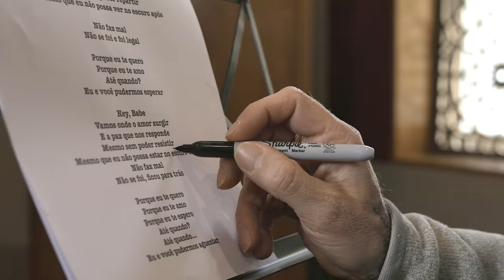Nando Reis e Elana Dara - Hey, Babe! (Clipe Oficial)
Ouça agora a nova versão de "Hey, Babe!" com Elana Dara nas plataformas digitais

LETRA:

Hey, Babe
Que bom te ouvir
Já faz quase um ano.

Mesmo sem poder te ouvir
Mesmo que eu não possa ouvir a sua voz

Não faz mal

Não me fez tão mal

Hey, Babe
Ontem longe, hoje aqui

Lá atrás o tempo esconde

Mesmo sem poder repartir
Mesmo que eu não possa ver no escuro após

Não faz mal

Não se foi e foi legal

Porque eu te quero

Porque eu te amo

Até quando?

Eu e você pudermos esperar

Hey, Babe

Vamos onde o amor surgir

E a paz que nos responde

Mesmo sem poder resistir

Mesmo que eu não possa estar no escuro à sós

Não faz mal

Não se foi, ficou para trás

Porque eu te espero
Até quando?

Até quando...
Eu e você pudermos aguentar

Nando Reis - voz e violão
Elana Dara - voz
Pupillo - bateria
Felipe Cambraia - baixo
Walter Vilaça - guitarra
Alex Veley - teclados e backings
Sebastião Reis - violão
Michel Harley e Bruno Furtado - roadies

Gravada no estúdio Space Blues em Agosto de 2021 por Alexandre Fontanetti e engenheiro assistente, Pedro Luz.

Produzido por Pupillo
Mixado por Arthur Luna
Masterizado por Carlos Freitas

Realização: Relicário Produções e Warner Music
Produção executiva - Diogo Damascena
Business Controller - Marcelo Rodrigues
Assistente comercial - Anderson Fontana
Financeiro - Paloma Lima e Beatriz Martins
Comunicação digital e audiovisual - Carol Siqueira
Gravadora - Warner Music

FICHA TÉCNICA - CLIPE:

Direção, filmagem, edição, cor e finalização: Carol Siqueira
Assistente de edição: Kelvin Almeida Fraga